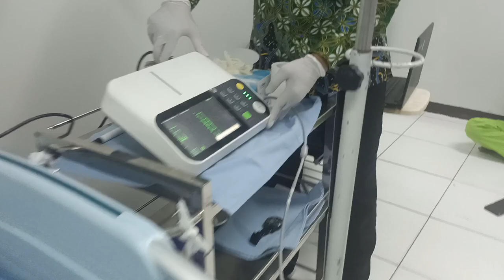Praktek Laboratorium Perekaman EKG pada Pasien I Anestesiologi Universitas Muhammadiyah Purwokerto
Kali ini kita akan melakukan praktek secara langsung perekaman EKG pada pasien dilaboratorium IBS Anestesiologi Universitas Muhammadiyah Purwokerto